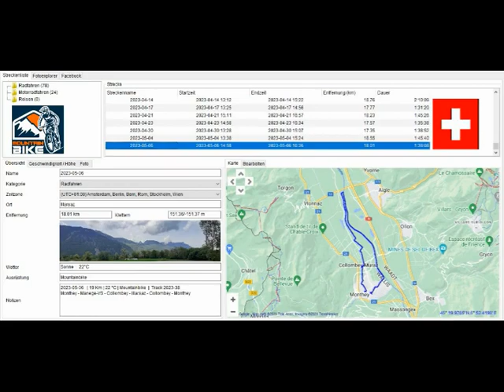Freddy presents : Velotour to Illarsaz - Collombey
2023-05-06  |  Part 1 of 1 -

powered  : by freddy schmid
copyright : by freddy schmid